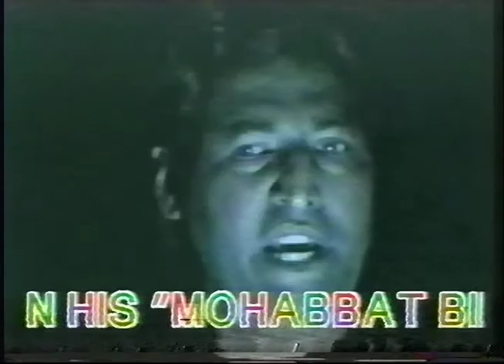Masood Khan winner of Talent search